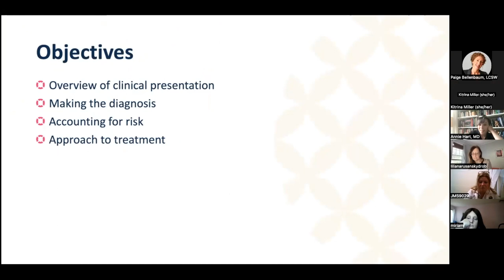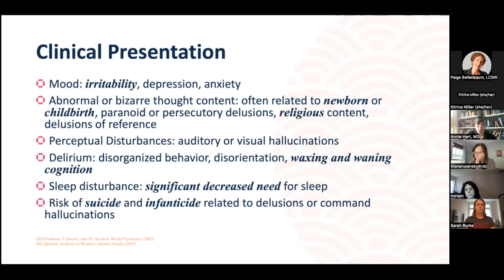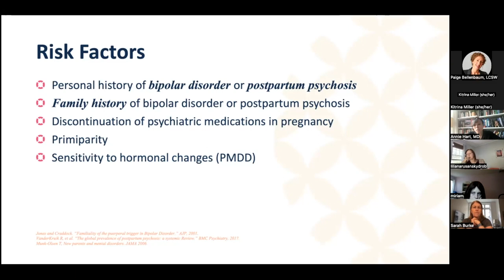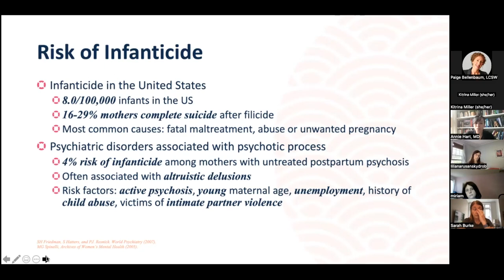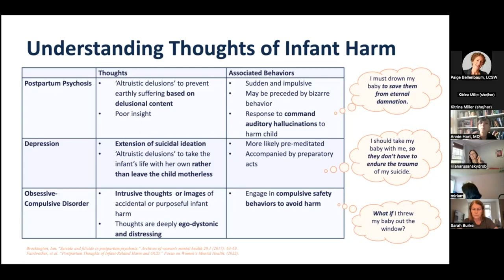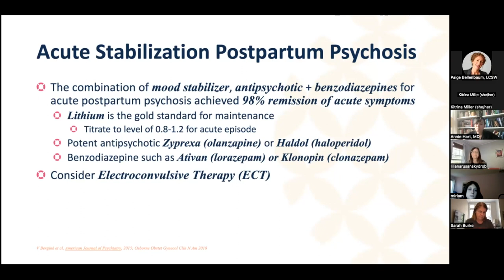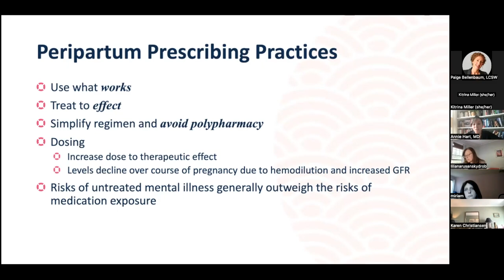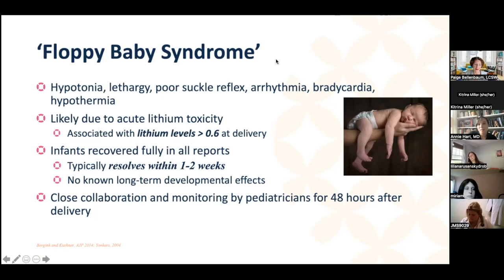Postpartum Psychosis: Approach to Diagnosis and Clinical Management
Postpartum Psychosis is a serious illness that affects approximately 1 – 2 out of every 1,000 women following childbirth. Although less common than other perinatal mood and anxiety disorders, Postpartum Psychosis is a psychiatric emergency that carries the risk of suicide and infanticide.

Watch the recording of Dr. Annie Hart's, Reproductive Psychiatrist at The Motherhood Center, provider seminar "Postpartum Psychosis: Approach to Diagnosis and Clinical Management" to learn more about clinical features, diagnosis, and treatment of postpartum psychosis.

Please call 911 if you believe your patient or you someone you know is experiencing Postpartum Psychosis. With the right support - everyone can feel better.

If you are looking for additional resources for your patients that may be experiencing PMADs visit our resource pages! Our resource page includes trusted maternal mental health organizations such as Postpartum Support International, The Postpartum Resource Center of New York, Inc., Massachusetts General Hospital Center for Women’s Mental Health, Perinatal Psychiatric Consultation services, hotlines, and additional resources and research.